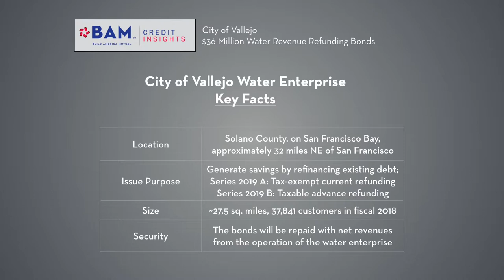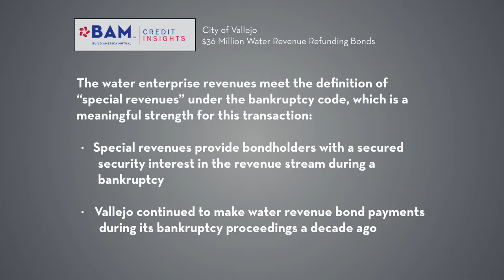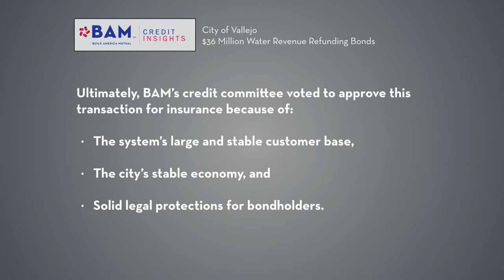Rebounding Vallejo, California, Prepares to Reduce the Cost of Its Water Debt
Vallejo, Calif., is selling $36 million of taxable and tax-exempt municipal bonds to refinance debt sold for capital improvements to its water system. Learn how BAM's analysts reviewed the city's recovery from economic stress that led to a bankruptcy filing a decade ago, and the key strengths that protect bondholders in these new issues.